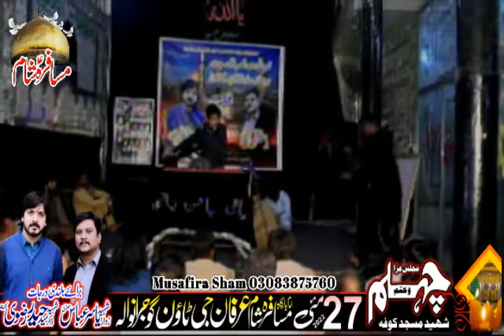zakir zain abbas jewan protoco 27MAY majlisa aza imam barghah musafira sham afan g town gujranwala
zakir zain abbas jewan protoco  27MAY majlisa aza imam barghah musafira sham afan g town gujranwala 2022